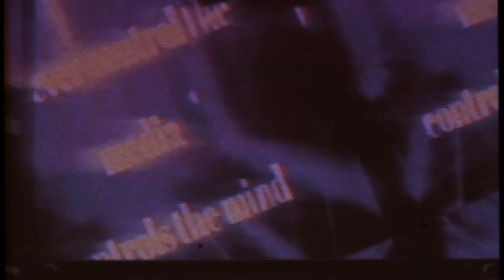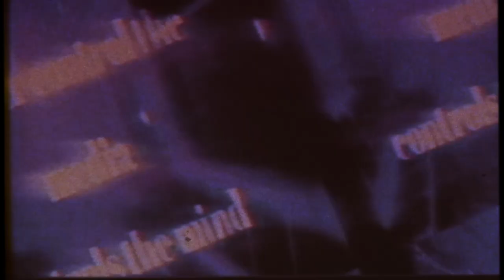saegoe - autumn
you either control your mind or it controls you.